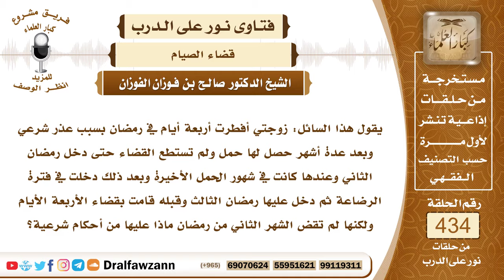5953- حكم من أخرت القضاء عدة رمضانات لعذر شرعي - الشيخ صالح الفوزان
"5953- يقول هذا السائل: زوجتي أفطرت أربعة أيام في رمضان بسبب عذر شرعي وبعد عدة أشهر حصل لها حمل ولم تستطع القضاء حتى دخل رمضان الثاني وعندها كانت في شهور الحمل الأخيرة وبعد ذلك دخلت في فترة الرضاعة ثم دخل عليها رمضان الثالث وقبله قامت بقضاء الأربعة الأيام ولكنها لم تقض الشهر الثاني من رمضان ماذا عليها من أحكام شرعية؟
الجواب: الجواب: القضاء واجب عليها على كل حال؛ لقوله تعالى: ﴿وَمَنْ كَانَ مَرِيضًا أَوْ عَلَى سَفَرٍ فَعِدَّةٌ مِنْ أَيَّامٍ أُخَرَ﴾ [البقرة: 185] ولكن القضاء يكون على الفور إذا أمكن المبادرة فإذا لم يمكن ذلك فإن لها التأخير إلى أن يزول عنها العذر ولو مر عليها عدة رمضانات فلها التأخير ما دامت لا تستطيع القضاء فإذا زال العذر واستطاعت القضاء فإنها تبادر بالقضاء ولا شيء عليها غير القضاء.
السيرة الذاتية:
للاشتراك في قناة الشيخ صالح الفوزان

14_ الشيخ محمد أمين الشنقيطي
يتيوب

15_سماحة المفتي عبد العزيز آل الشيخ
 يوتيوب

رئيس الفريق
لمشروع كبار العلماء